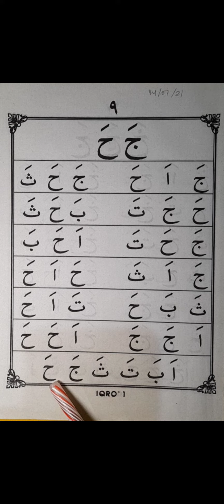5) Iqra' 1 (Ha)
5) Iqra' 1 (Ha)

Yok Donasi!
Menjadi Orang Tua Asuh
Para Santri Belajar Tahsin dan Tahfiz al-Qur’an

Rekening Donasi
BSI a.n. Bayt Shufiya Nusantara

Konfirmasi Donasi
Umi Suaibah